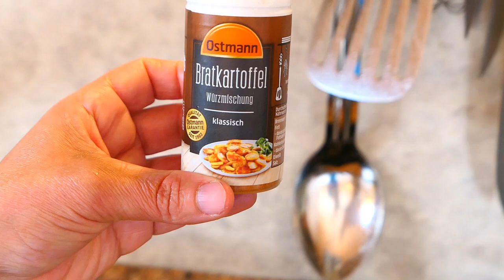Bratkartoffeln mit Bacen.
Ich liebe Kartoffeln in allen Variationen - Bratkartoffeln dürfen nicht fehlen.
Früher habe ich die Kartoffeln dafür immer vorgekocht und dann abgekühlt in der Pfanne und zu Bratkartoffeln gebraten. Doch das ist ziemlich aufwändig.
Deswegen zeige ich euch, wie ich für mich schnell und ohne vorkochen knusprige Bratkartoffeln hinbekomme.
1. Kartoffeln in kleine Würfel schneiden.
2.Kartoffeln gut abtrocknen.
3. Öl, Butter oder Schmalz in in einer Pfanne auf höchster Stufe erhitzen.
Kartoffeln in die Pfanne geben, gut verteilen und 5 Minuten braten lassen.
In der Zwischenzeit die Zwiebeln, Bacon klein schneiden.
Nach 5 Minuten die Kartoffeln wenden und weitere 5 Minuten braten lassen.
Dies wiederholen bis sie fertig sind.
Würzen, abschmecken und servieren.

Zutaten:Kartoffeln,Zwiebel, Bacon Öl zum braten.
Gewürze, z.B. Paprika, Muskat, Majoran, Kümmel.
Viel Spaß euer Marios Channel

Music Smile
Die Haftung auf Schaden­ersatz wegen Verletzungen von Gesundheit, Körper oder Leben und grob fahr­lässiger und/oder vorsätzlicher Verletzungen meiner Pflichten als YouTuber bleibt uneinge­schränkt.